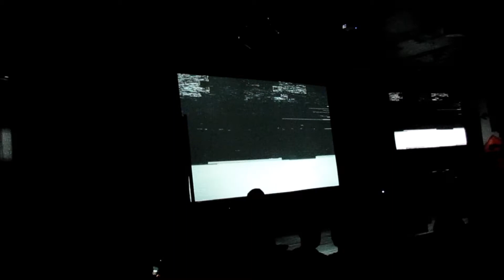Ethan Case & Mallaki Matthews vs. The Gymnasty Boys (Palmetto Championship Wrestling; 8-25-2017)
August 25, 2017 - Here we have a match featuring four men who are tremendously familiar with one another despite their respective teams never having faced off inside the squared circle!